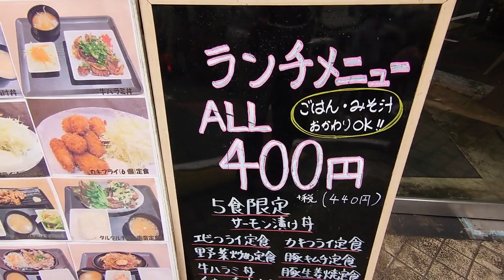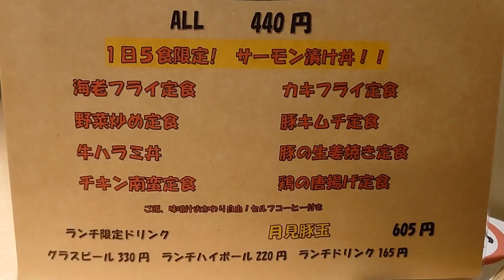鉄パン２プラス８号（居酒屋）・下北沢で一番安いランチ定食が食べられます。215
215 鉄パン２プラス８号（居酒屋）・下北沢で一番安いランチ定食が食べられます

御視聴ありがとうございます。宜しくお願いします。

【ひとりのディズニー】動画をディズニー・クニチャンネルで公開しています。よろしければ、そちらもご覧になってください。